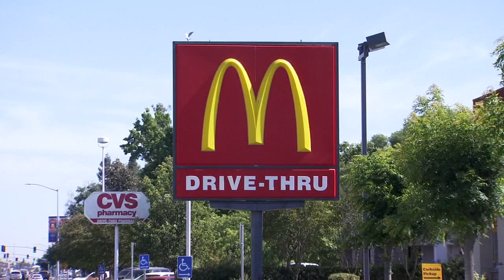Mice, roaches inside Sanger McDonald's caught on video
A Fresno County McDonald's location has temporarily closed its doors after videos of mice and roaches inside the restaurant surfaced online.